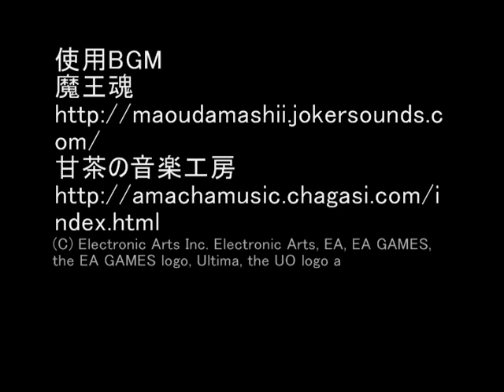クロックワーク・エクソダス ultima online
あしゅさんはぎせいとなったのだ。

今回だれも（？）死ななかった！（あしゅさんはぎせいと...ｒｙ）
安定していたので、2～8倍速でお送りしていますが
大体20分くらいで戦闘終わりました。
(C) Electronic Arts Inc. Electronic Arts, EA, EA GAMES, the EA GAMES logo, Ultima, the UO logo and Britannia are trademarks or registered trademarks of Electronic Arts Inc. in the U.S. and/or other countries.All rights reserved.